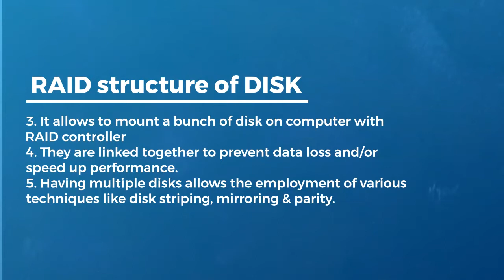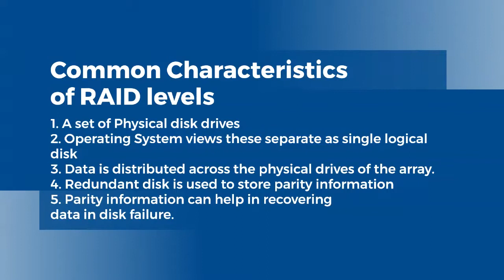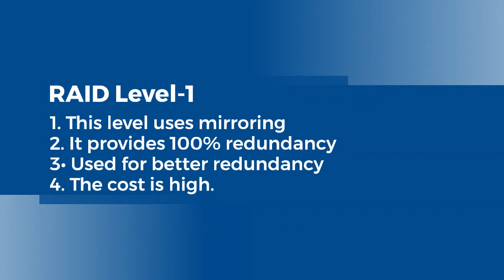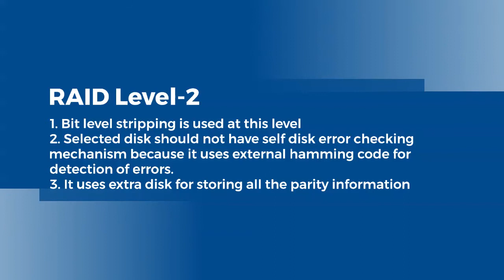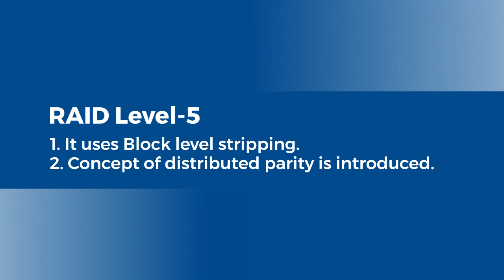OS Memory Management RAID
This video contains basics of RAID.